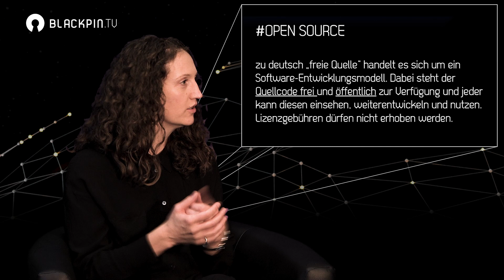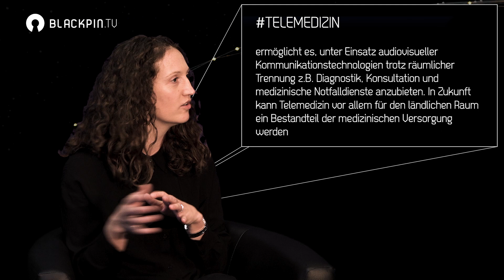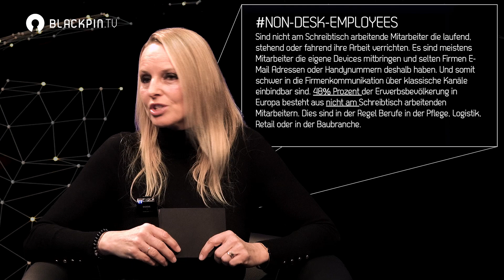Warum kooperieren die 3 sichersten Messenger Deutschlands miteinander?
Nr. 15   April 2023

BLACKPIN.TV – mit Dr. Cornelia Kolb, CEO Awesome Technologies und Dr. Phillipp Kurtz, Co-CEO, Famedly

Thema: Warum kooperieren die 3 sichersten Messenger Deutschlands miteinander?

Awesome Technologies, BLACKPIN und Famedly sind drei Unternehmen, die zwei Dinge gemeinsam haben. Zum einen das Thema Sicherheit, dieses liegt ihnen stark am Herzen und zum anderen, alle drei Startups haben auf dem neuen revolutionären Open Source Matrix-Chat-Protokoll ihre Messengerlösung aufgebaut. Das Matrix-Protokoll ist technologisch die aktuell sicherste Verschlüsselung im Kommunikationsbereich und wurde nun im Gesundheitswesen zur Pflicht laut Gematik 2022.

In der neuen Folge von BLACKPIN.TV verraten Dr. Cornelia Kolb (CEO, Awesome Technologies), Sandra Jörg (CEO, BLACKPIN) und Dr. Phillipp Kurtz (Co-CEO, Famedly) ihre Visionen und Wünsche und geben Einblicke in die Technologie und die gematik.
Die Kooperation dient dem Austausch von technischen und Marktthemen, um langlebige Lösungen für die Digitalisierung der Kommunikation bereitzustellen. Sei dabei und erfahre mehr über die sichersten Messenger auf dem deutschen Markt!

Vielen Dank an unsere Gäste und die Hochschule Aalen